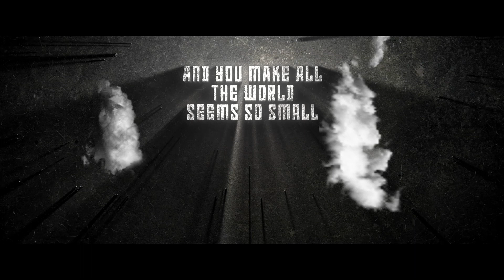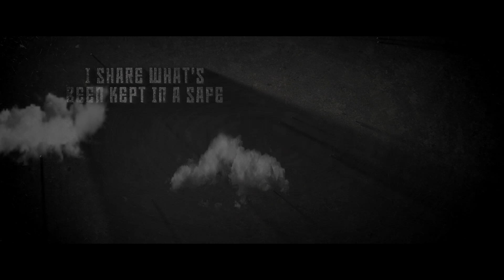GENOCIDIO – WORLDS ASUNDER Official Lyric Video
WORLDS ASUNDER Official Lyric Video
“The Clan” Tenth Anniversary (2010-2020)
Audio produced and mastered by Marco Nunes
Assistant producer: Gilberto BressanJr
Pre-production: Rafael Prego
Album: “The Clan”
Label: Mutilation Records
Lyric Video: WDesigner